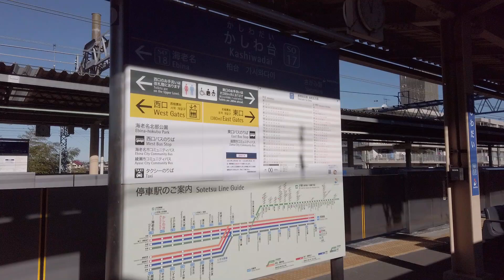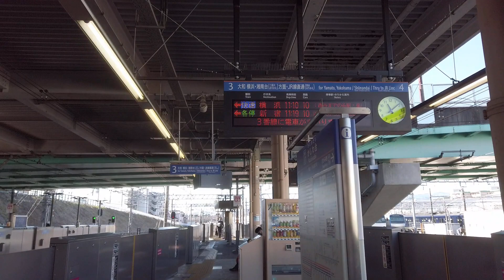神奈川散歩 かしわ台(海老名市) kanagawa ebina sagamino walk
祐天寺
23区はほぼ全駅、神奈川・名古屋・京都・大阪・神戸も多数撮影